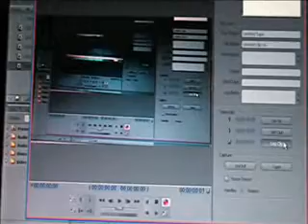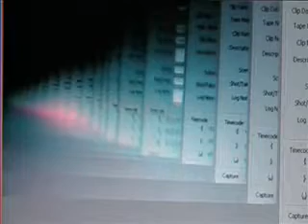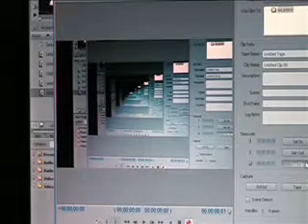Eternity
Eternity captured